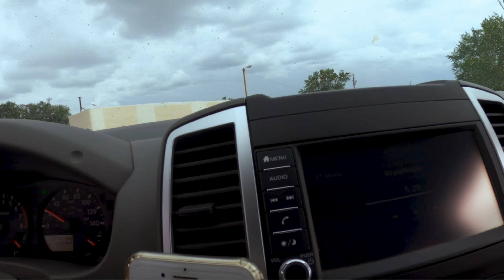Los Burros Trail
A short 14 mile loop hike on Los Burros Trail outside of Pinetop-Lakeside, Arizona. It lies within the pines and aspens of the Apache-Sitgreaves National Forest and is popular with many bikers and provides for an easy hike. Knowing I'd get out there late, I chose to stretch this out over two days with a nice night of camping in the rain.